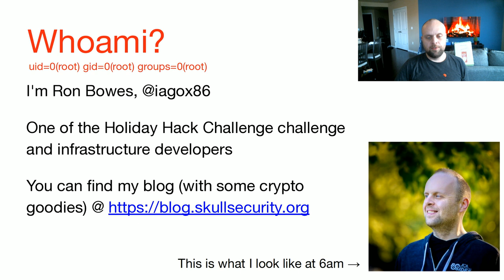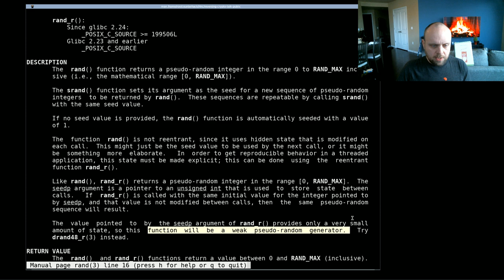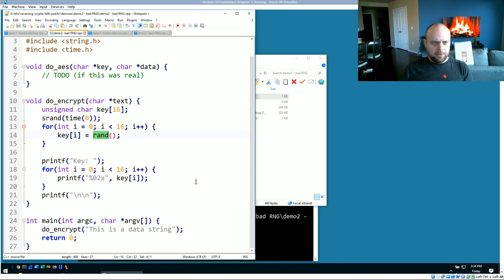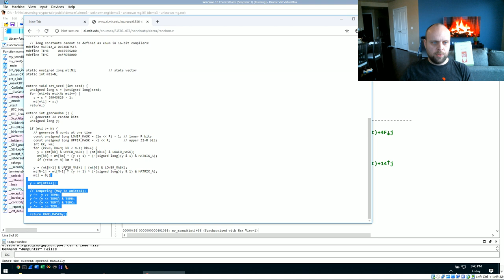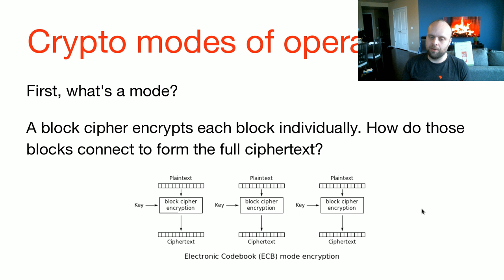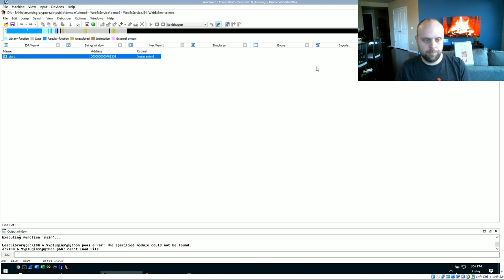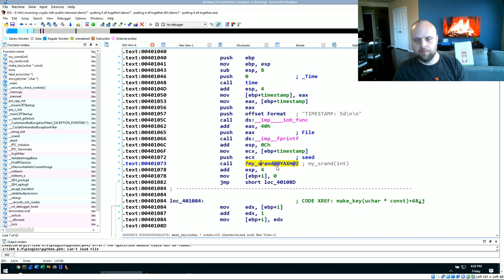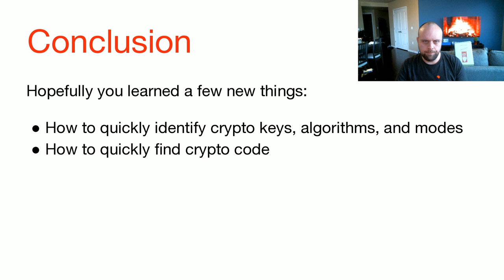Ron Bowes, Reversing Crypto the Easy Way | KringleCon 2019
Have you ever run into an application that encrypts network traffic or files, and wished you could figure out what's going on? It's not always difficult! Did you know that a made-up 90% of all crypto makes the same few mistakes? And that some of those mistakes are easy to find? By the end of this short presentation, you'll be an expert in finding simple crypto mistakes!